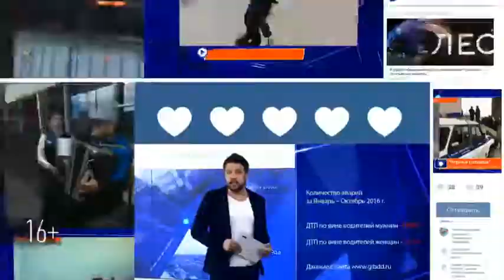Обильные дожди стали причиной затопления многоэтажки на ул. Чуйкова в Казани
Жители пятого подъезда почти неделю не выпускают из рук ведра и половые тряпки. Электричество отсутствует, пострадала мебель.